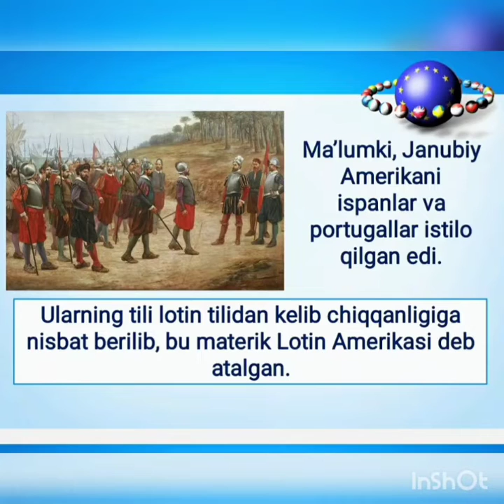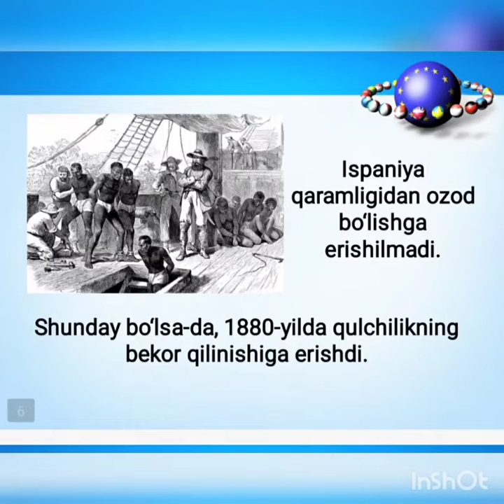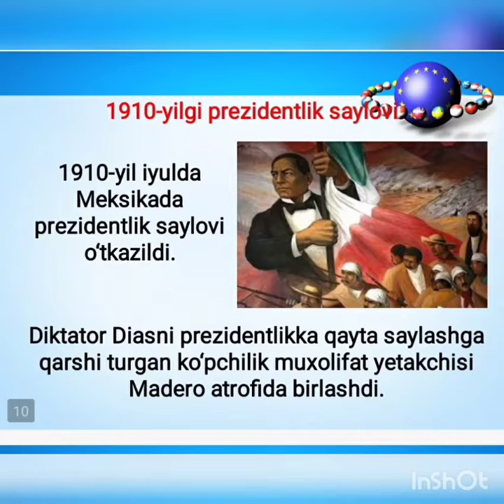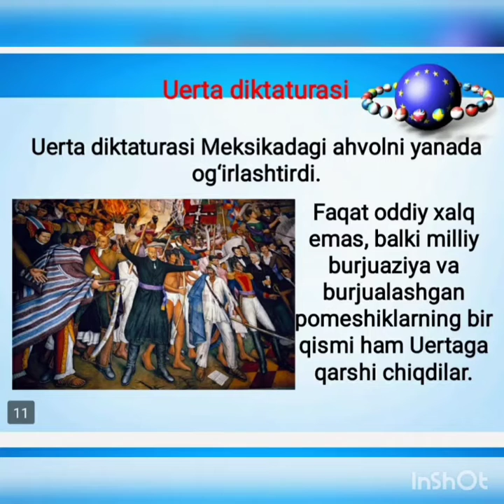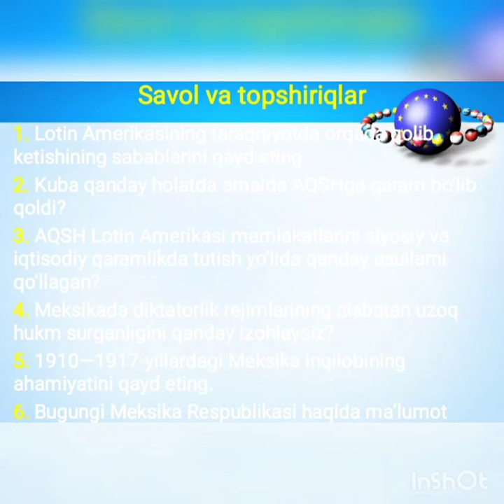Ochiq_dars. XIX asr oxiri XX asr boshlarida Lotin Amerikasi davlatlari. Respublika ta'lim markazi.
Namangan viloyati Chortoq tumani 2-umumta'lim maktabi tarix fani o'qituvchisi Murodillayev Foziljon Akbaraliyevich.